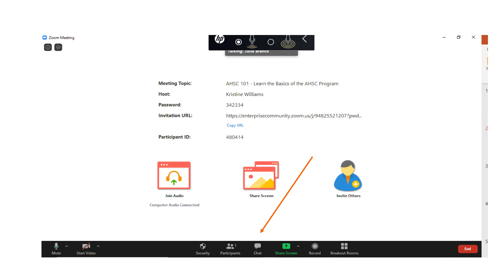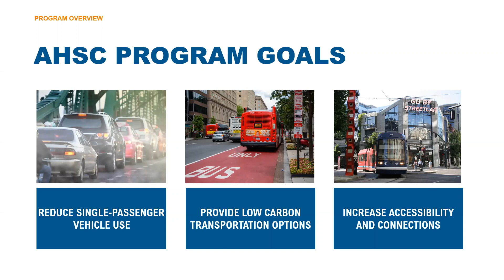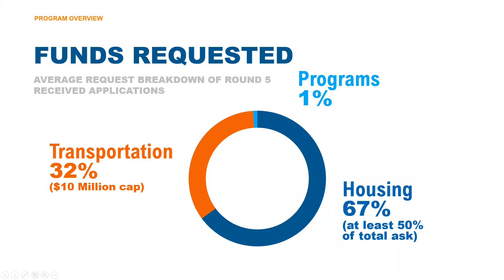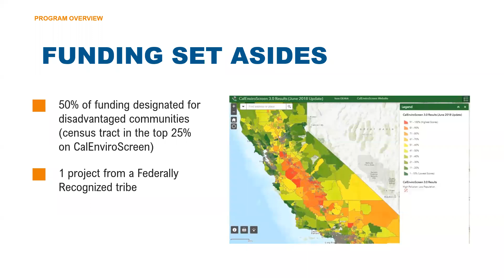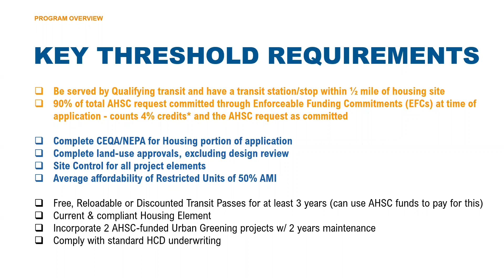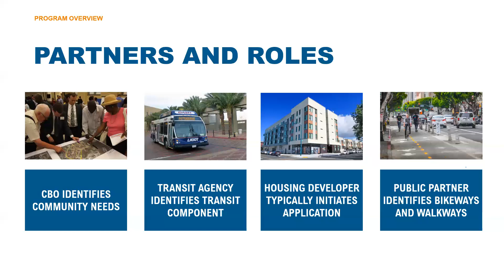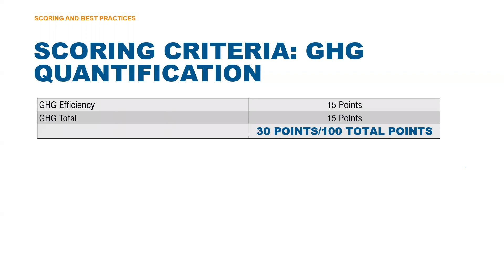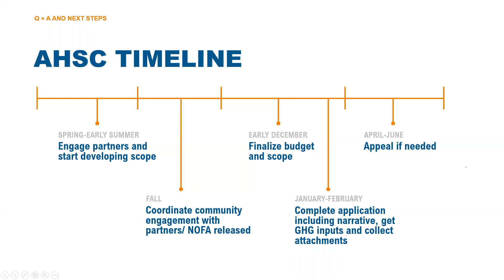AHSC 101 - A Rural Perspective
SGC's technical assistance providers held a webinar on May 21, 2020 to discuss the challenges and opportunities that rural communities face in securing Affordable Housing and Sustainable Communities (AHSC) funds.